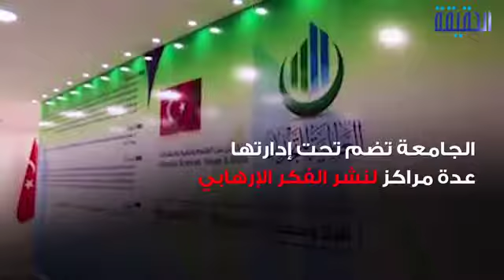الحقيقة | تجنيد الإرهابيين يبدأ من جماعة القرضاوي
الجامعة العالمية للتجديد.. أنشأتها جماعة الإخوان الإرهابية في إسطنبول
ــــــــــــــــــــــــــــــــــــــــــــــــــــــــــ
تابعنا على مواقع التواصل الإجتماعي: